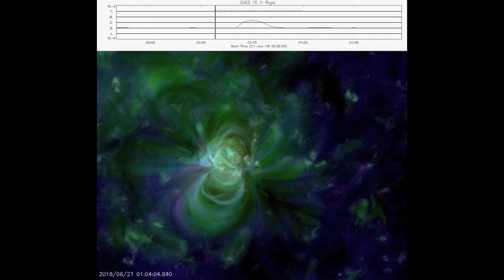sunspot AR2715 C-Class flare